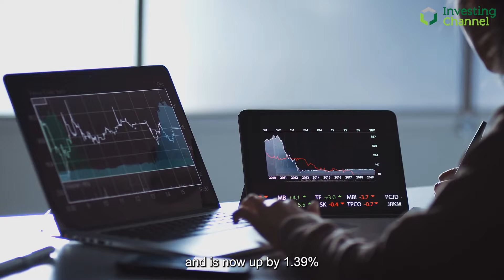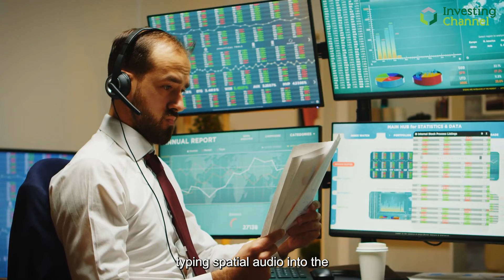THIS is a gamechanger for Netflix 🤯👇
A look at how FAANG stocks have been performing recently.